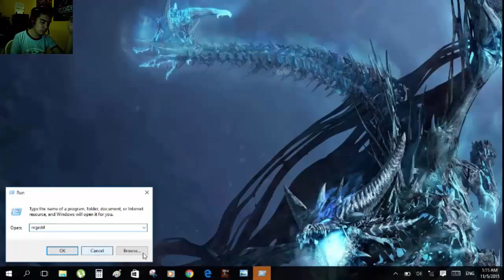Jaytee's Horror Wednesday | Decay: The Mare #7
I am now entering Episode 3 and finally met someone.

New Horror Wednesday logo made by: newbanimator.deviantart.com

*LINKS*

**YOU MIGHT WANNA WATCH THIS TOO**

***FOLLOW/LIKE ME***